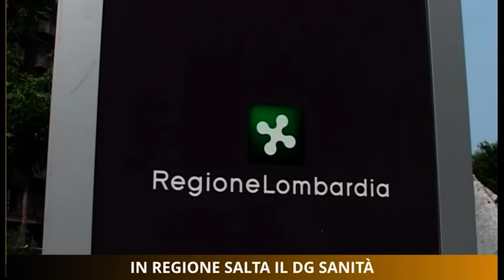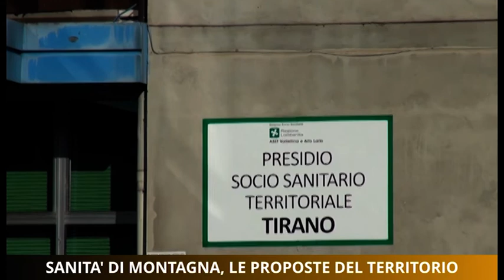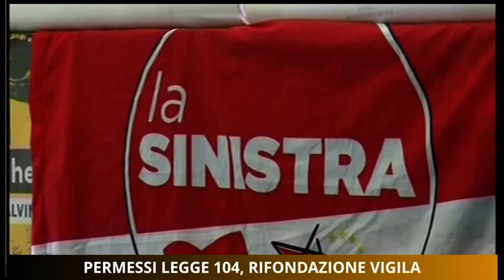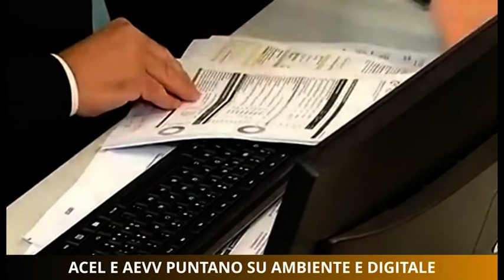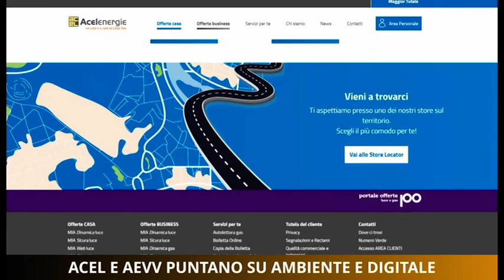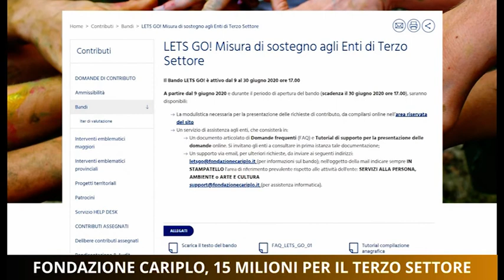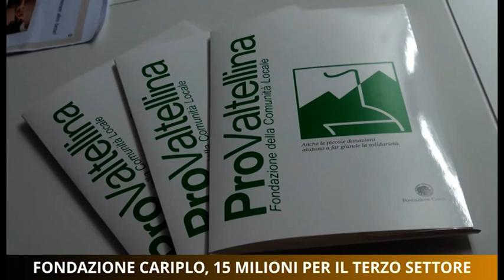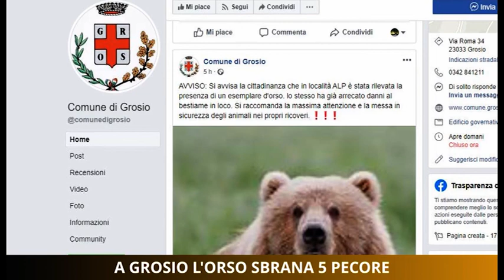Tg Unica Sondrio